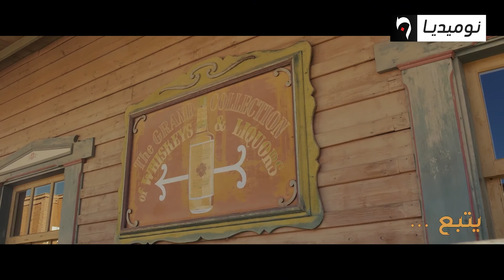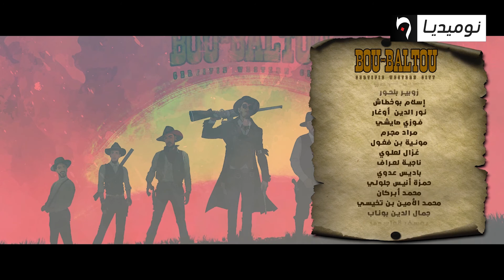الواسترن بوبالطو الحلقة الحادية عشر Bou Baltou ep 11